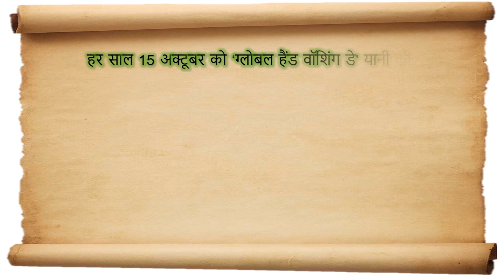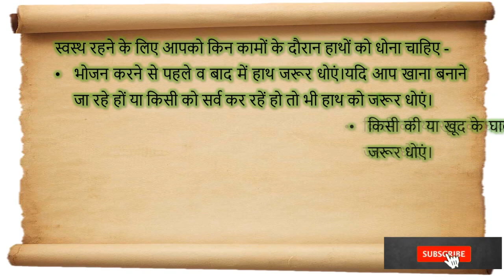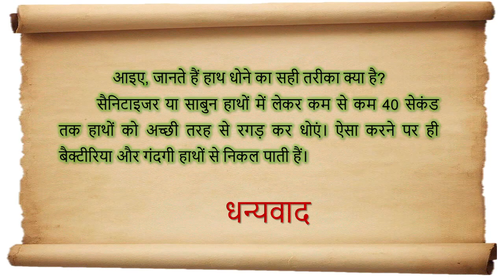global hand washing day | ग्लोबल हैंड वॉशिंग डे | Hand Wash Day | essay on hand wash day in hindi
ग्लोबल हैंड वॉशिंग डे प्रति वर्ष 15 अक्टूबर को मनाया जाने वाला वार्षिक विश्व समर्थित दिवस है जो साबुन के साथ हाथ धोने एवं बीमारियों से बचाव और जीवन की सुरक्षा के लिए एक आसान, प्रभावी और बेहतर तरीके के रूप में जागरूकता बढ़ाने और समझने के लिए समर्पित है।
global hand wash day
hand wash day
Hand Wash Day